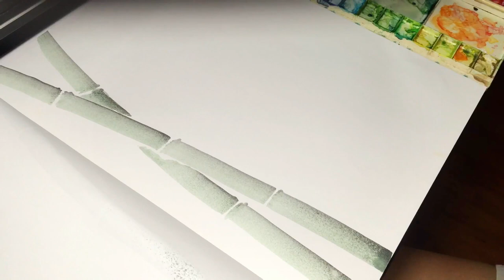ToadlyAwesomeChallenge | Frog and Moon Painting | 水彩画青蛙 | 수채화 개구리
Frog Painting Step by Step | Frog and Moon Painting | 水彩画青蛙 | 수채화 개구리

In today's video, I will show you super easy watercolor frog painting step by step techniques that will make your watercolor painting fun and easy.
Happy painting! :)

This video is made for an Art Challenge called [Toadly Awesome Chanllenge] in collaboration with Dena Tollefson.
She has an awesome YouTube channel about her unique painting style, don't forget to check her out too!